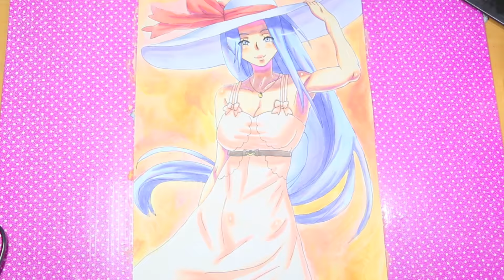Copic Markers Speed Drawing: Yandere Simulator Megami's Aunt (Thank you for 3000 Subscribers)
Megami Saikou's Aunt from Yandere Simulator Copic Ciao Markers fanart how to draw anime manga speedpaint tutorial. I hope you enjoy my drawing! Let me know what other characters you would like me to draw, I'd love to hear your suggestions in the comments! :) TalesPink

Materials I used:
Promarkers
Colored Pencils
Watercolor Paint
Johnson's Baby Oil (For colour pencil blending)
Uni-ball Signo Broad UM-153 Gel Pen - White Ink
Uni Posca White Marker
Gel Pens